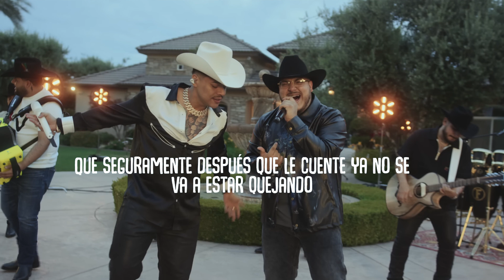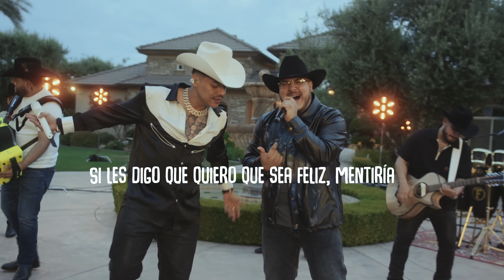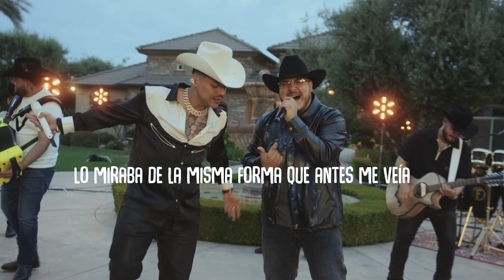Grupo Frontera, Grupo Firme - EL AMOR DE SU VIDA (2024)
"Grupo Frontera, Grupo Firme - EL AMOR DE SU VIDA
Get:

Es porque estoy echando alcohol a las heridas que por dentro estoy curando
Puede ser que estoy pidiéndole consejos y eso es lo que estoy tomando
Es que se están descongelando sentimientos, no son lágrimas de llanto
Dejen que yo lеs cuenta la historia mía
Que seguramеnte después que le cuente ya no se va a estar quejando

Tan feliz como nunca, besando al amor de su vida, yeah
Me dijeron por ahí que con otro está haciendo su vida, yeah

¡Uh!